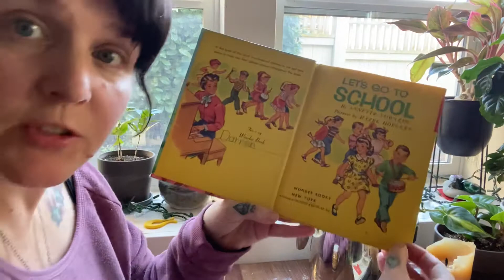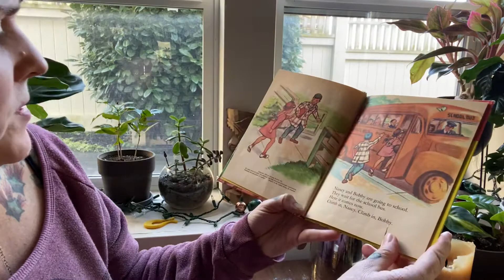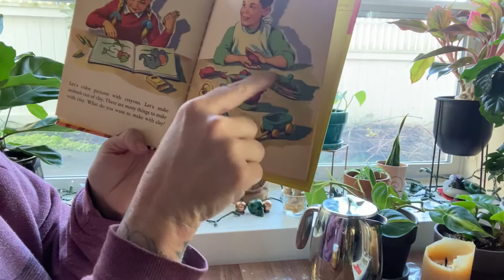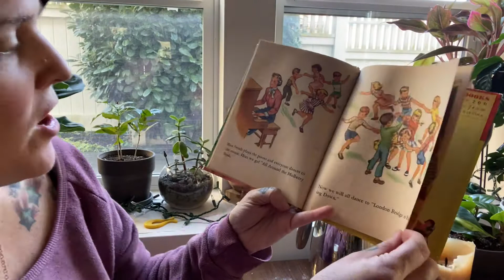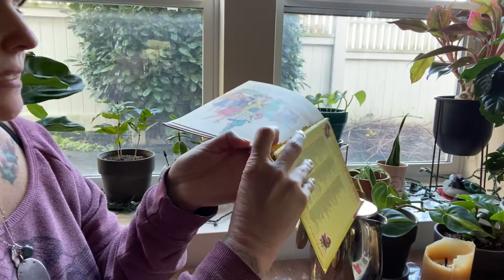Let’s Go to School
Written in 1954 by Annette Edwards
Pictures by Hazel Hoecker